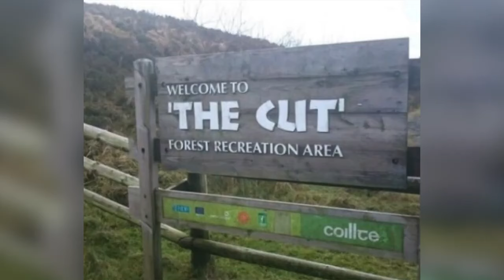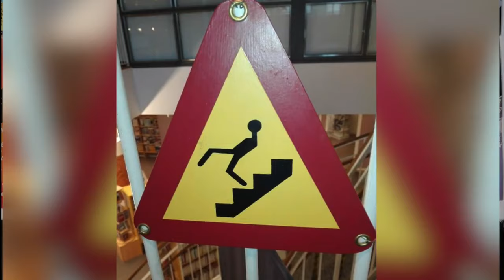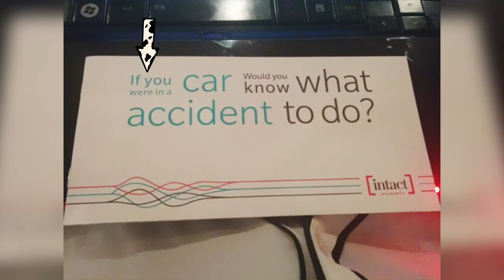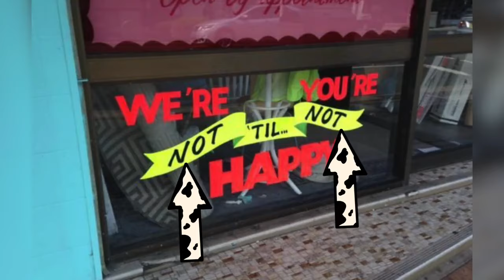Worst Design Fails That Got People Fired Part 4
Today we are looking at more funny, dumb, and cringey design fails!

Lindsay Ivan
SCARBOROUGH, ONTARIO
CANADA
M1B 0B9